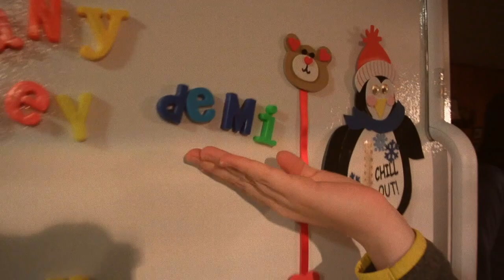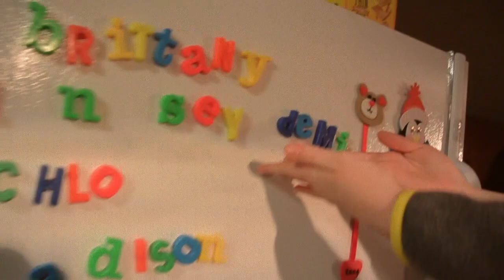Savor the Moment